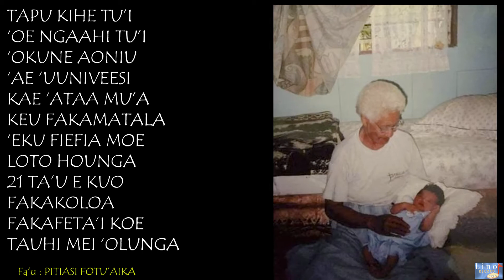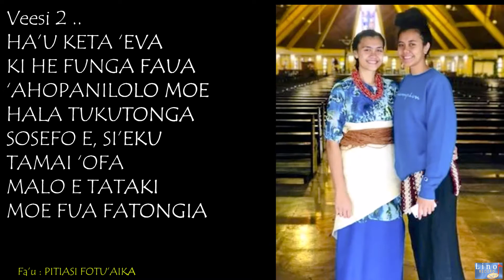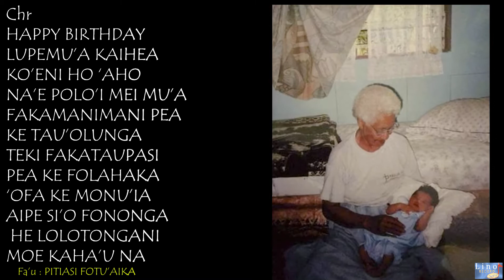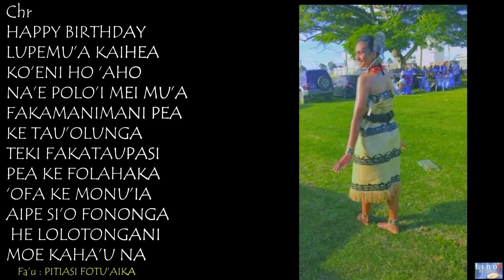Hiva tau'olunga B'day TA'U 21 'o LUPEMU'A KAIHEA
(malo hono share atu)

Fa'u / Fakafasi: PITIASI FOTU'AIKA JR

Hiva'i: LINO RECORDS PRODUCTION

RELEASE 2 DAY - 4 NOVEMBER 2022